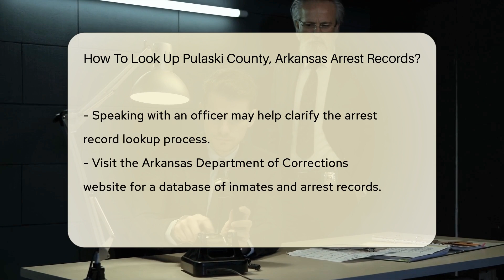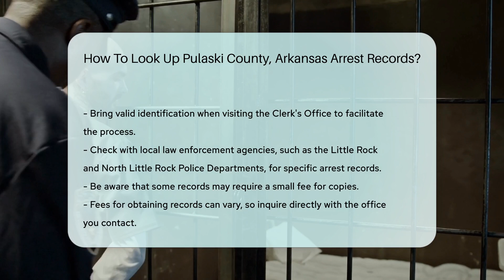How To Look Up Pulaski County, Arkansas Arrest Records? - CountyOffice.org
How To Look Up Pulaski County, Arkansas Arrest Records? In this insightful video, we delve into the process of looking up arrest records in Pulaski County, Arkansas. Discover various avenues, including the official Pulaski County Sheriff's Office website, direct communication with the Sheriff's Office, the Arkansas Department of Corrections database, and the Pulaski County Clerk's Office for public records requests. Additionally, explore the resources provided by the Little Rock Police Department and North Little Rock Police Department for specific arrest records within their jurisdictions. Understand potential fees associated with obtaining copies of records and the importance of valid identification during inquiries. Stay informed and empowered with the knowledge to access crucial information effectively.